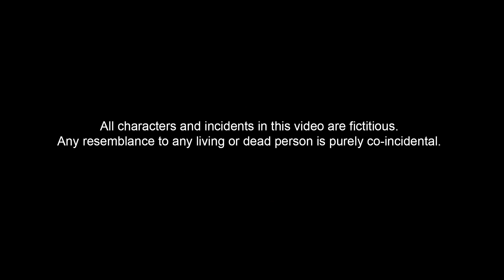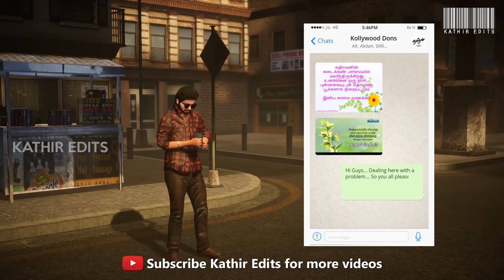Kollywood Heroes - Corona War Animation Video